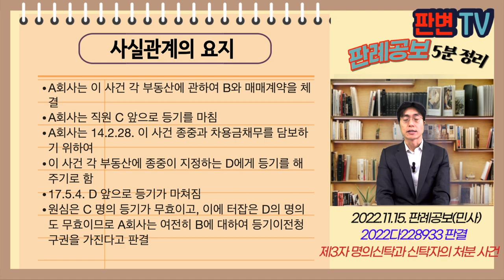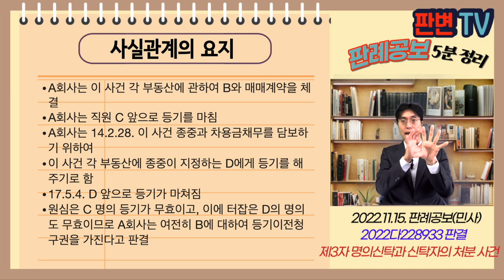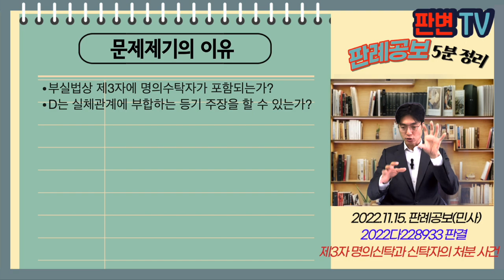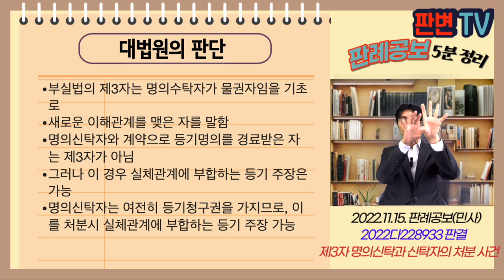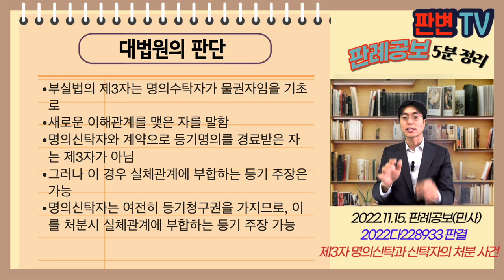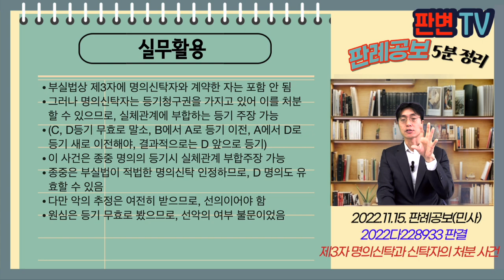제3자 명의신탁과 신탁자의 처분 사건 [22.11.15.자 판례공보(민사)]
제3자 명의신탁과 신탁자의 처분 사건
별 5개

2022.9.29. 선고 2022다228933 판결

원고 채권자
피고 등기명의인(상고인)

파기환송

A회사는 이 사건 각 부동산에 관하여 B와 매매계약을 체결
A회사는 직원 C 앞으로 등기를 마침
A회사는 14.2.28. 이 사건 종중과 차용금채무를 담보하기 위하여
이 사건 각 부동산에 종중이 지정하는 D에게 등기를 해주기로 함
17.5.4. D 앞으로 등기가 마쳐짐
원심은 C 명의 등기가 무효이고, 이에 터잡은 D의 명의도 무효이므로 A회사는 여전히 B에 대하여 등기이전청구권을 가진다고 판결

부실법상 제3자에 명의수탁자가 포함되는가?
D는 실체관계에 부합하는 등기 주장을 할 수 있는가?

부실법의 제3자는 명의수탁자가 물권자임을 기초로
새로운 이해관계를 맺은 자를 말함
명의신탁자와 계약으로 등기명의를 경료받은 자는 제3자가 아님
그러나 이 경우 실체관계에 부합하는 등기 주장은 가능
명의신탁자는 여전히 등기청구권을 가지므로, 이를 처분시 실체관계에 부합하는 등기 주장 가능

실무활용
부실법상 제3자에 명의신탁자와 계약한 자는 포함 안 됨
그러나 명의신탁자는 등기청구권을 가지고 있어 이를 처분할 수 있으므로, 실체관계에 부합하는 등기 주장 가능
이 사건은 종중 명의의 등기시 실체관계 부합주장 가능
종중은 부실법이 적법한 명의신탁 인정하므로, D 명의도 유효할 수 있음
다만 악의 추정은 여전히 받으므로, 선의이어야 함
원심은 등기 무효로 봤으므로, 선악의 여부 불문이었음